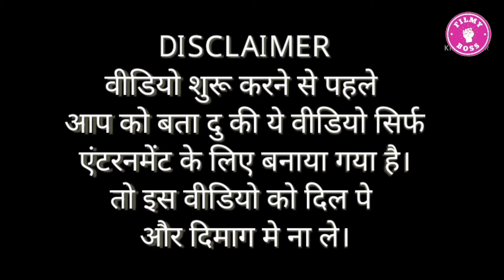(10+Mistakes)in tadap/Tadap movie trailer/Ahan Shetty-tara sutaria-